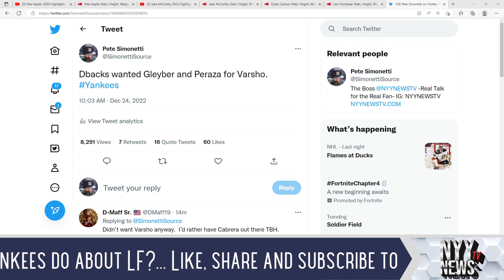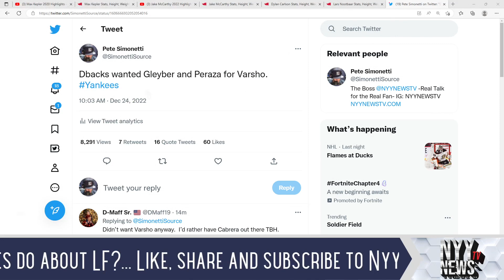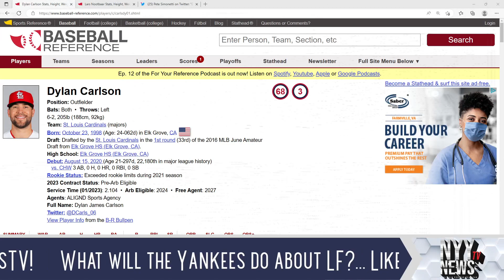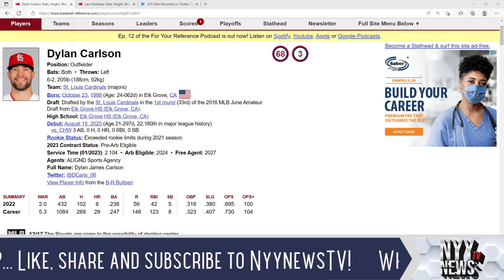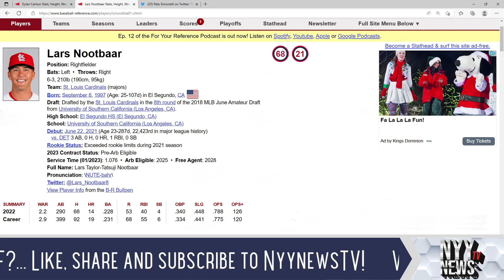What Will the New York Yankees Do About Leftfield?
What will the New York Yankees do about Leftfield? The Arizona Diamondbacks wanted Gleyber Torres and Odwald Peraza in a Daulton Varsho Trade. Does Max Kepler make sense for the Yankees? Is Jake McCarthy the best option? What abou the St. Louis Cardinals?

NyynewsTV The best in News, Rumors, and Entertainment